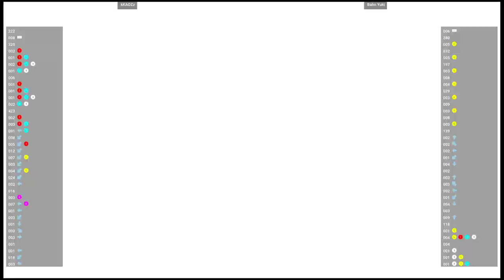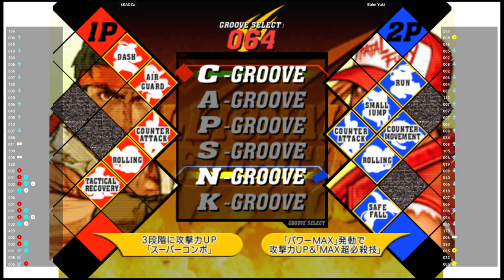CVS2 🕹 kKAOZz VS Bahn Yuki | Fightcade